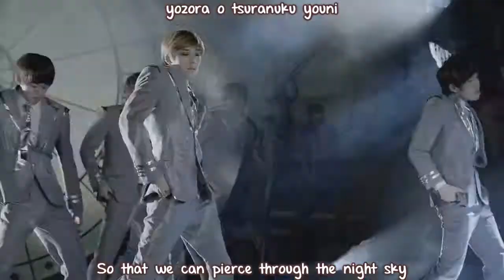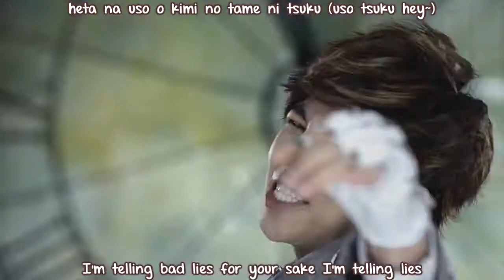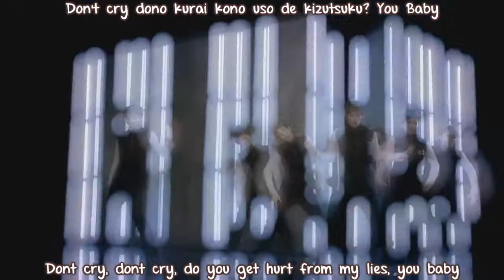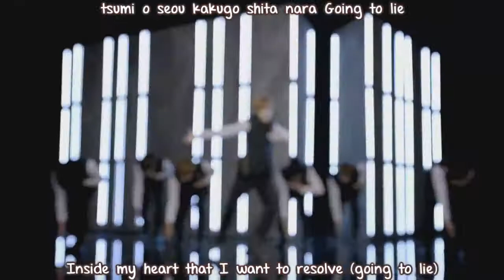U-KISS- Tick Tack MV (english subs + romanization)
Im uploading this here just in case i get a strike. so my new channel will be okay.